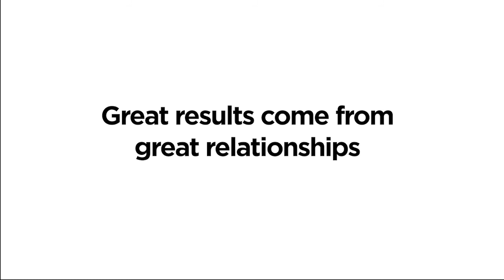Agricultural Extension: What is it?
Agricultural extension officers work with farmers on a range of issues from productivity to water quality. In the Great Barrier Reef region there are extension officers who support farmers to make changes to improve the quality of water runoff from their farms. This video explains more about how extension work.